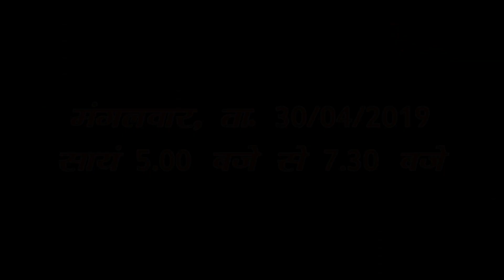7th performance of Tritiya varshik mahotsav2019 Baalbodhini paathshala @Bhaktisetu Vapi